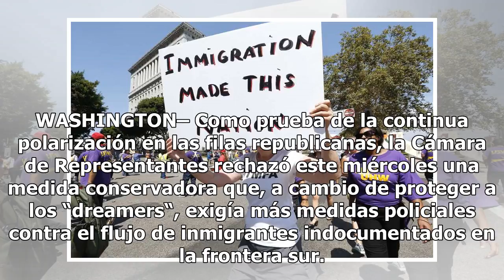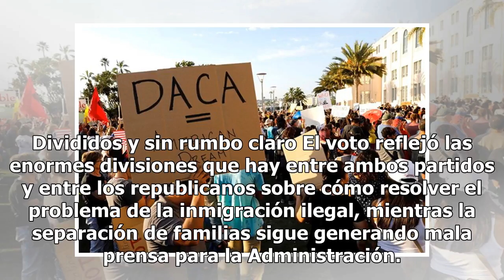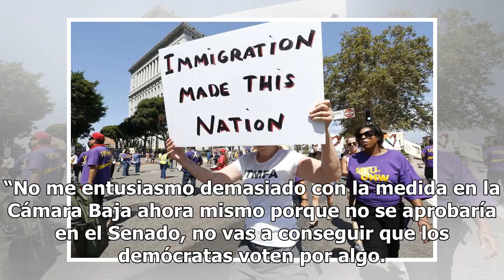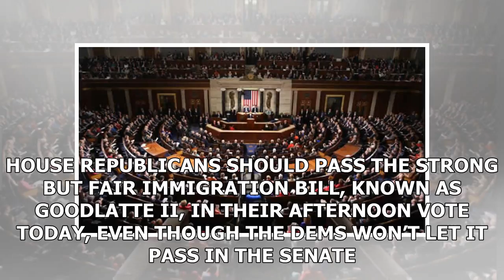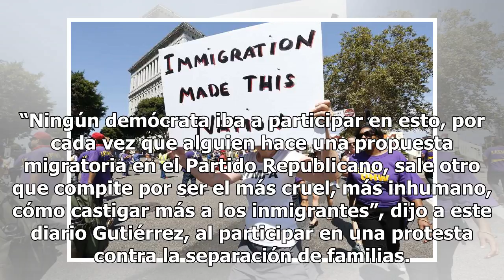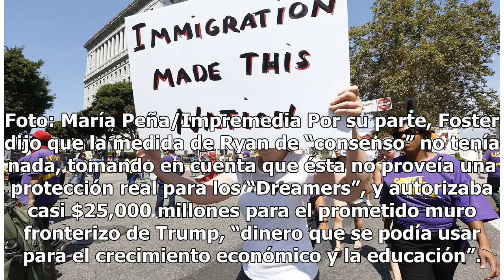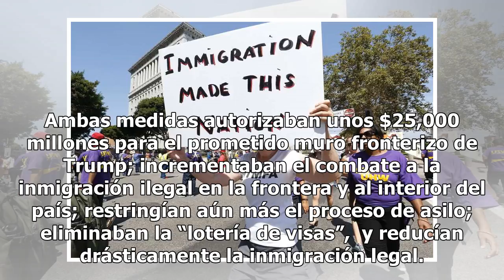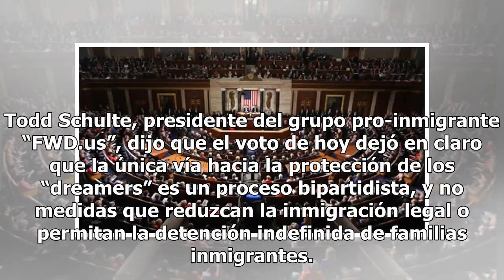Cámara de Representantes rechaza reforma republicana contra inmigración ilegal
WASHINGTON– Como prueba de la continua polarización en las filas republicanas, la Cámara de Representantes rechazó este miércoles una medida conservadora que, a cambio de proteger a los “dreamers“, exigía más medidas policiales contra el flujo de inmigrantes indocumentados en la frontera sur. La med...